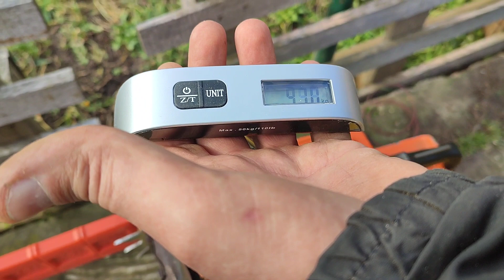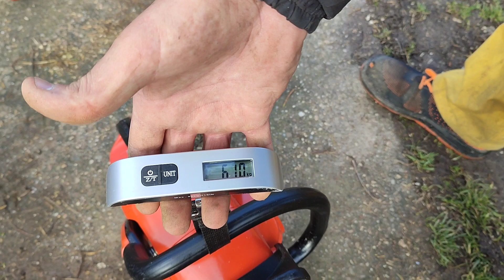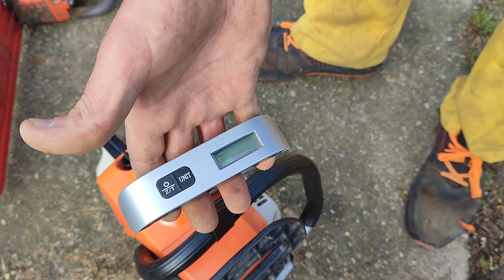Husqvarna 262xp r.v 1990 a Husqvarna 180s r.v 1972